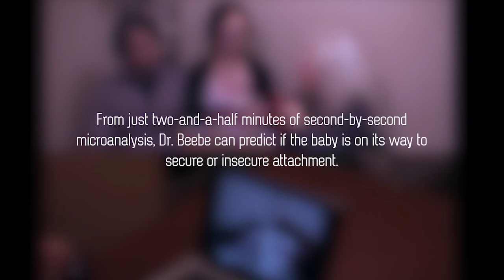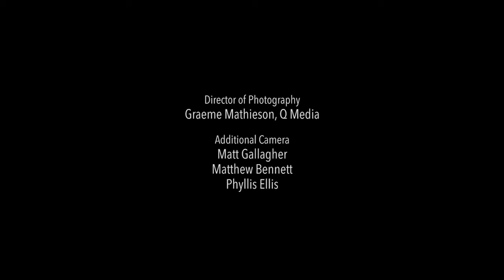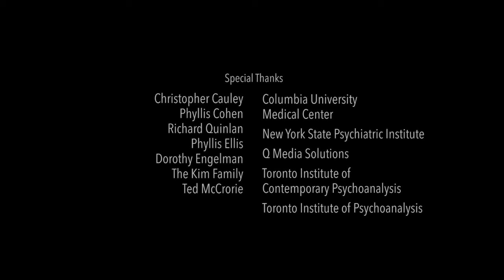Mother-Infant Communication: The Research of Dr. Beatrice Beebe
In this 34-minute documentary, we invite you to embark on a captivating journey into the groundbreaking work of Dr. Beatrice Beebe, a distinguished researcher at the New York State Psychiatric Institute, Columbia University Medical Center.

For over four decades, Dr. Beebe has dedicated herself to the meticulous study of mother-infant face-to-face communication, utilizing second-by-second video microanalysis. Analyzing patterns of mother and infant gaze, facial and vocal affect, head orientation and touch across just two-and-a-half minutes of play at infant age four months, she and her colleagues have been able to predict secure and insecure infant attachment patterns at one year.

"Mother-Infant Communication: The Research of Dr. Beatrice Beebe" employs actual lab footage and interviews with Dr. Beebe and her colleagues, offering an intimate glimpse into their groundbreaking investigations. Produced by the talented film maker and psychoanalyst Karen Dougherty, M.A., R.P., this video is made possible by the generous support of PEPweb (Psychoanalytic Electronic Publishing).